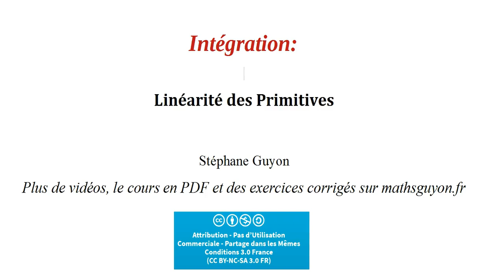integration linearite primitive